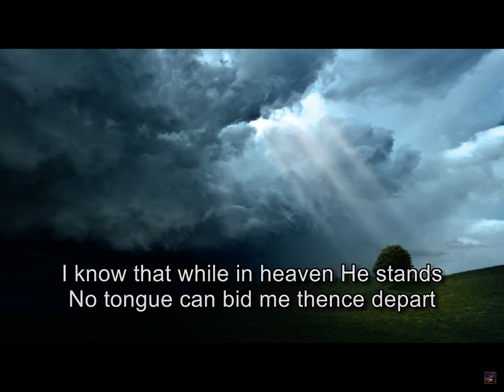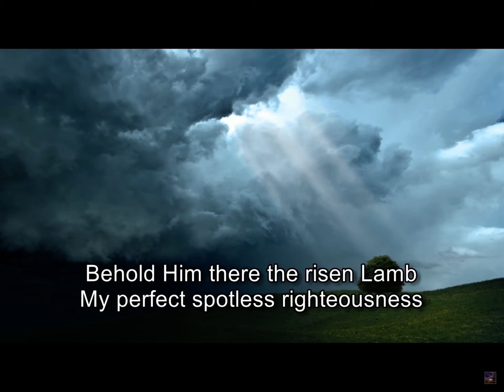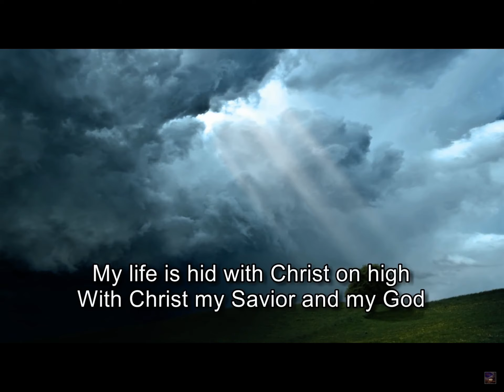Before the Throne of God Above - Selah